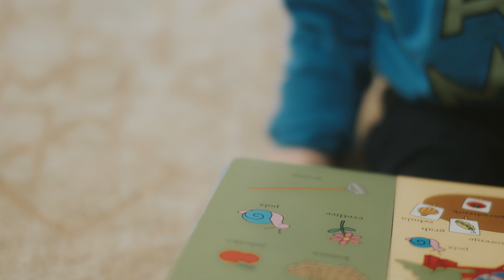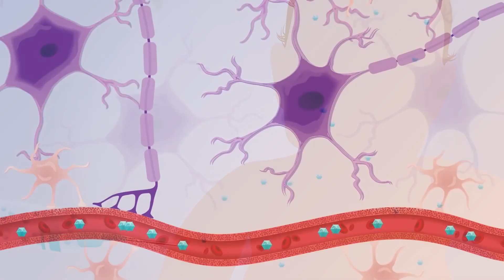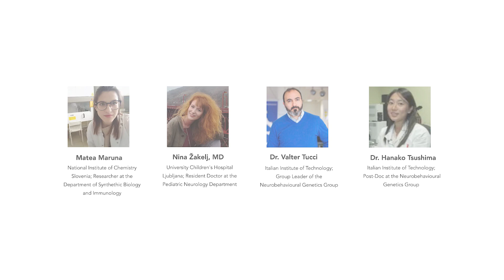Upanje z gensko terapijo (CTNNB1)